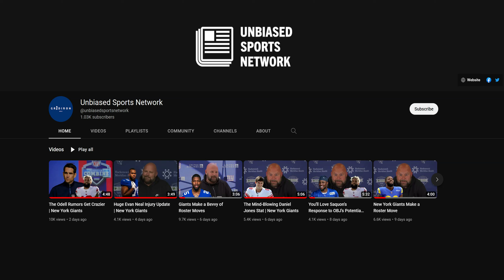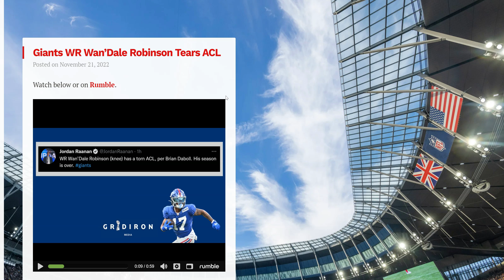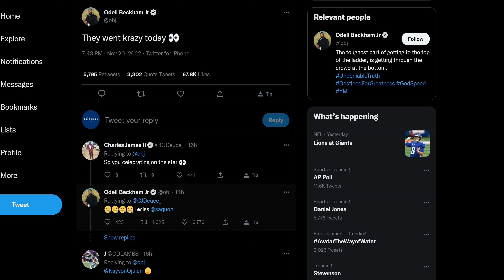The Injury News Gets Worse | New York Giants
The New York Giants injury news gets worse + an update on Odell Beckham Jr.